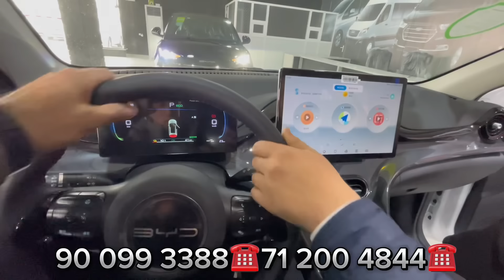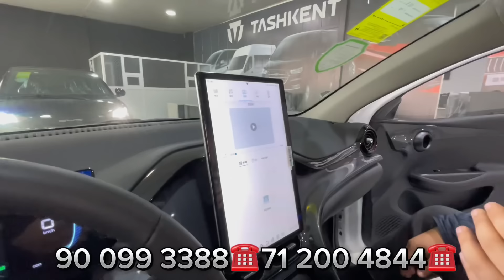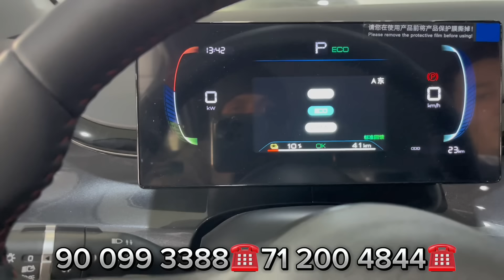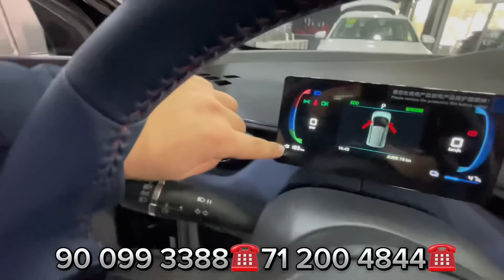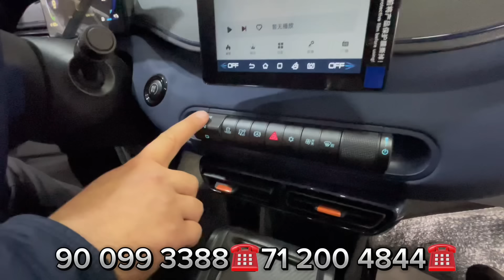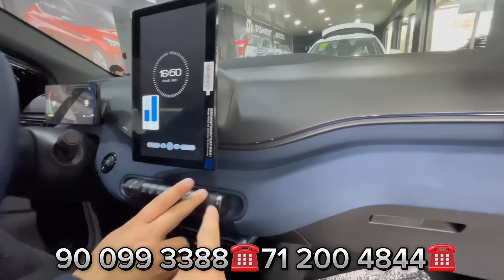30 ЯНВАР ХУШ ХАБАР 10000 СОМ ЕВАЗИГА 450 КМ ЮРАДИГОН ЕЛЕКТИРАМАБИЛ ТАКСИ УРАДИГОН АКАЛАР УЧУН КУЛАЙ